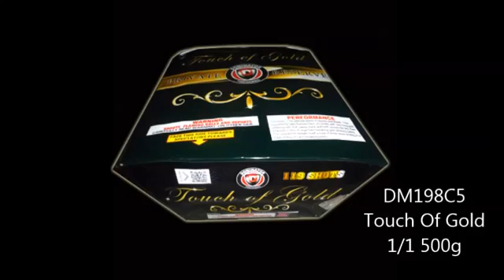DM198C5 Touch Of Gold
Buy Cheap Fireworks Online and have them shipped to your door !